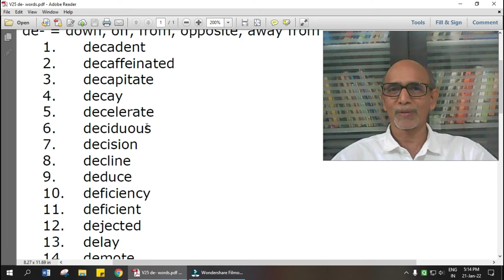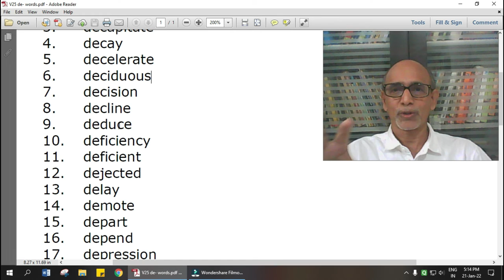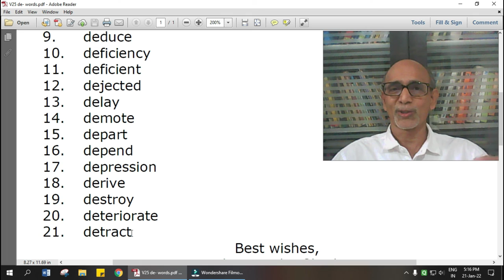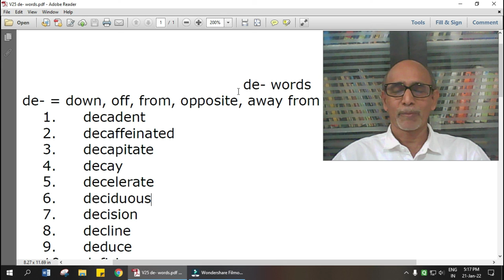V26 જેની આગળ De લાગતું હોય તેવા અંગ્રેજીના કેટલાક શબ્દો જાણો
Word formation helps you to improve your command of English. Using prefixes or suffixes and studying etymology can augment your word power. Let's study one such nugget -- words containing "de" at the beginning.